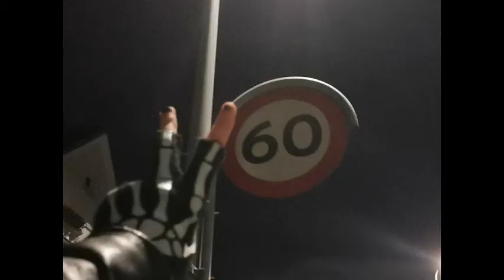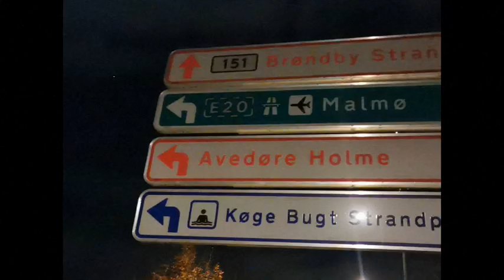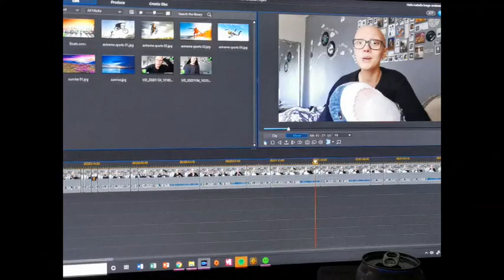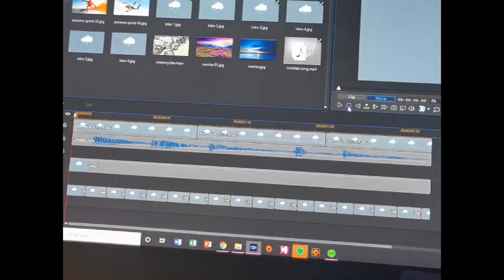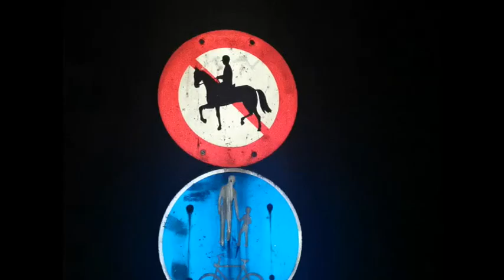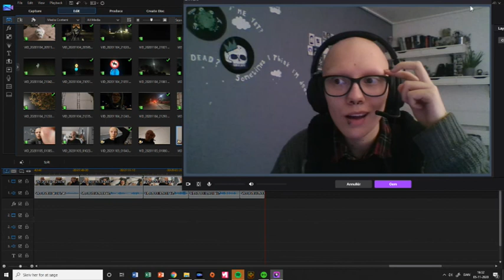I Haven't Been Able To Sleep Lately//vlog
I have had a lot of troubles sleeping lately, so instead of staring at my wall or celling at 2 am i've started going on walks.